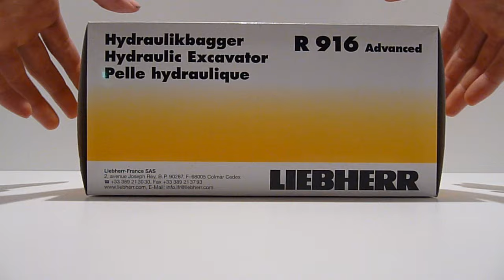NZG liebherr r 916 (1/50) review